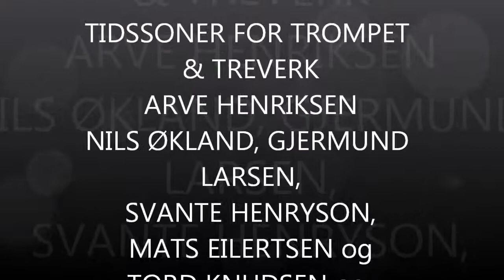Arve Henriksen i Molde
Flott konsert i Molde torsdag 19.april 2012.